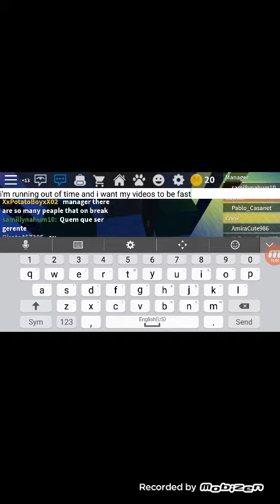Work At The Pizza Place|Roblox (Forgotten Clips)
Forgotten Clips Because My Viedos Cant Be Long